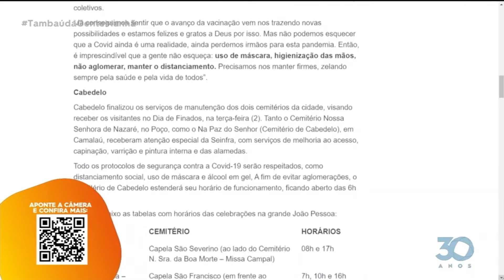Veja a programação de missas em cemitérios na Grande João Pessoa - Tambaú da Gente Manhã